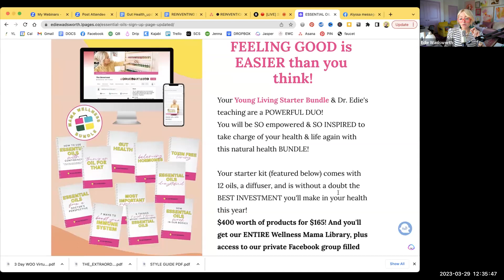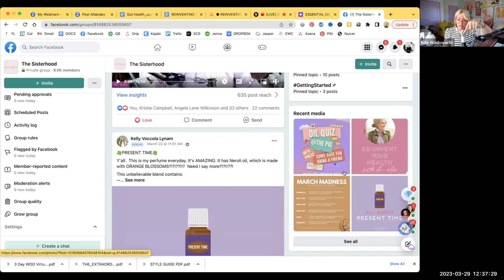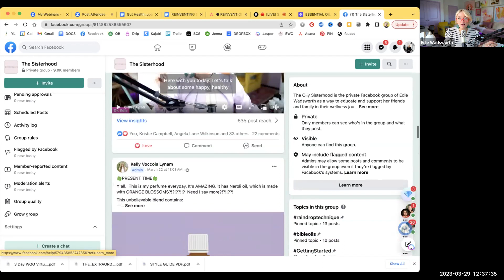7 Powerful Strategies to Reinvent Your Health!